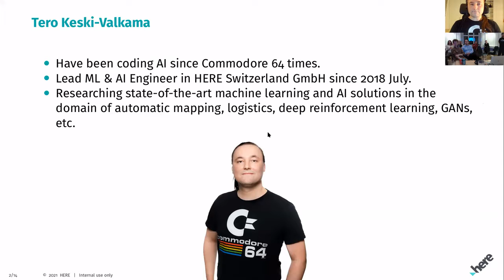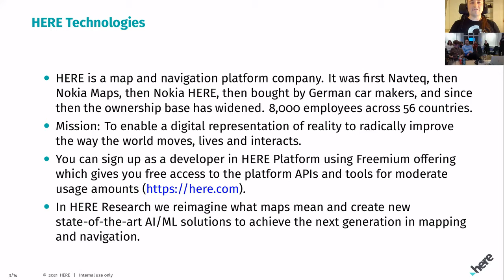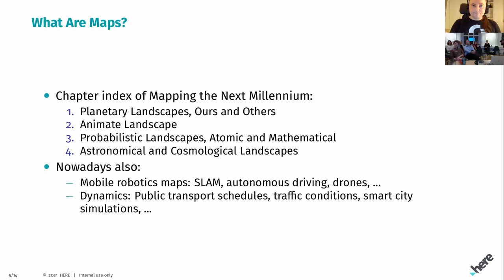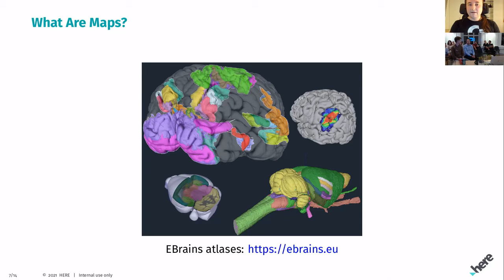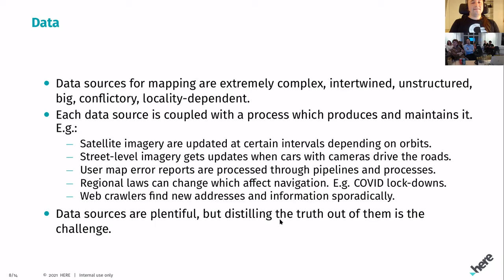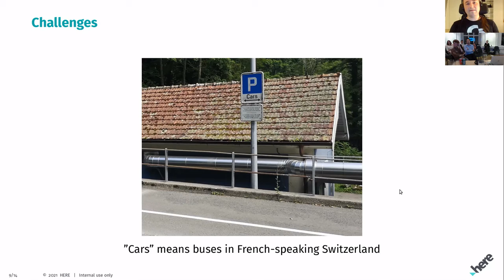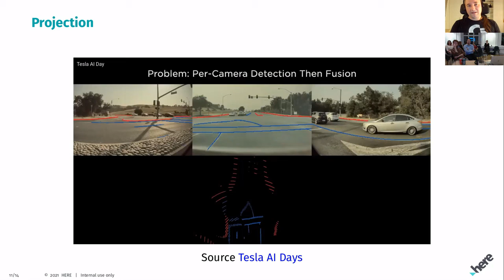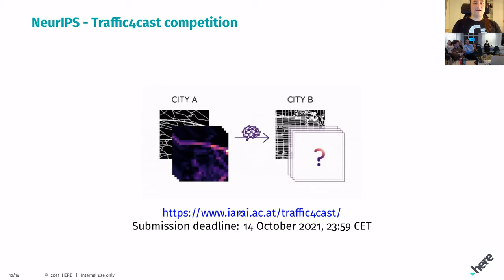Machine Learning with Mapping and Location Data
A recording of a presentation by Tero Keski-Valkama about Machine Learning with Mapping and Location Data presented remotely to Copenhagen in Nerd 9ight 40 - Intelligent Systems & People event in 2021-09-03.

The heavy accent is because I tried to mitigate the bad speaker system by clearer pronunciation :).

Slides and some links available on Facebook, visible to members of Nerd 9ight Rogues group